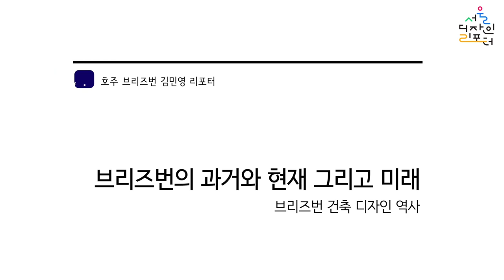[서울디자인리포터] ep 11. 브리즈번의 과거와 현재 그리고 미래: 브리즈번 건축 디자인 역사 | 지속 가능한 디자인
브리즈번은 고유한 건축 디자인 역사를 가지고 퀸즐랜드 스타일이라고 하는 건축 양식을 만들어냈습니다. 브리즈번의 과거부터 현재까지 발전해온 브리즈번의 건축 디자인 역사를 영상에 담았습니다.